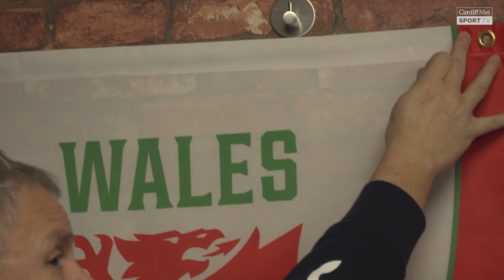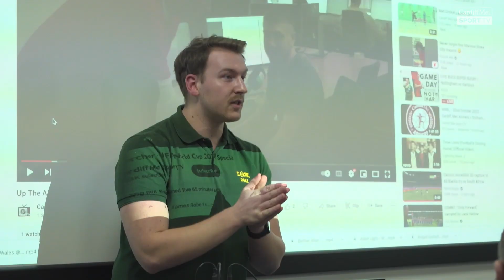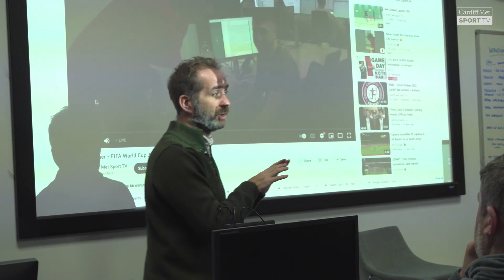Behind the Scenes Up The Archer World Cup Special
We set the Sport Broadcast students a challenge. Create a live, one hour World Cup Special show. In half a day. The day after Wales got knocked out of the tournament by England. Plenty to discuss.

This was edited by our intern Caoihme Hennigan.